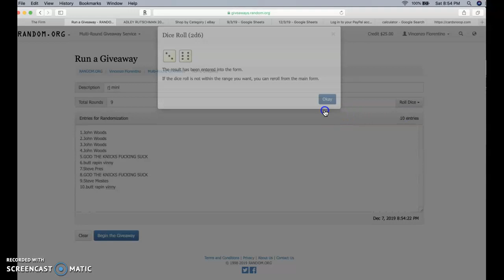rj mini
thanks